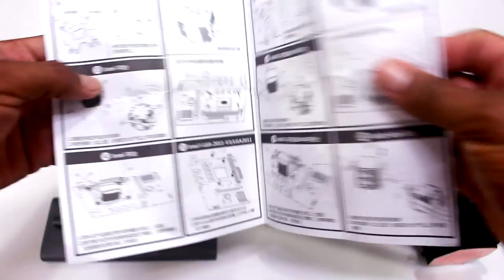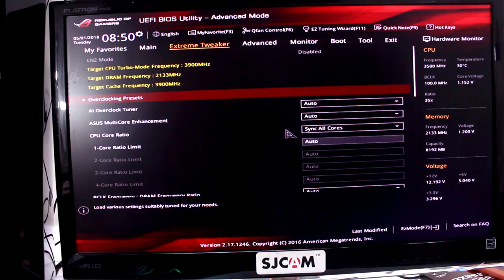Como montar e instalar Water Cooler Segotep P/ INTEL E AMD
Aprenda como montar e instalar um Water Cooler para processadores Intel ou AMD.

OU DE:
AudioMicro: